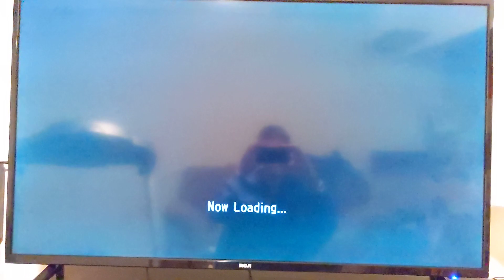Waluigi vs Peach Duel Match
Waluigi goes up against Peach in Blazing Lassos. Both of them end up with the same score and tie the game, resulting in neither of them getting to steal anything.